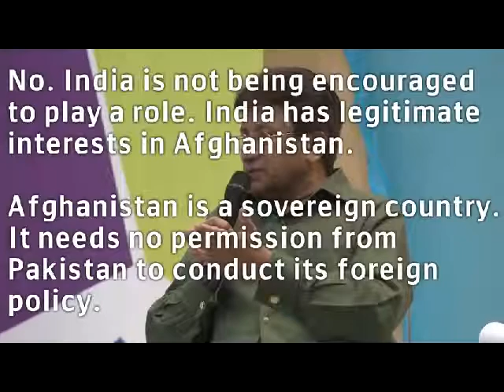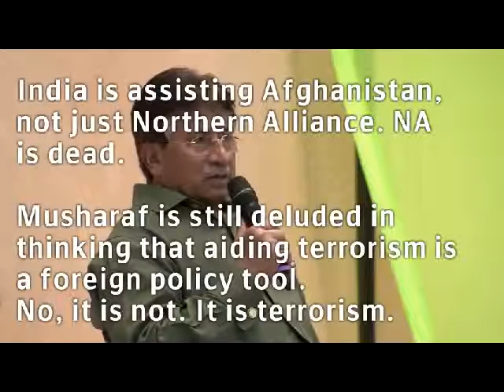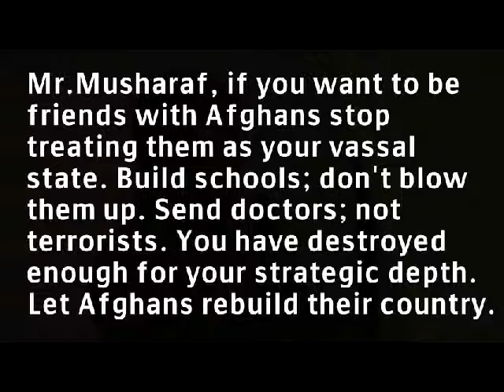Pervez Musharraf Anti India Propaganda